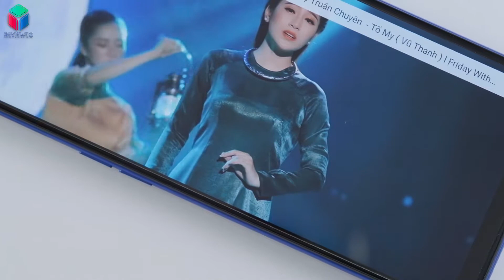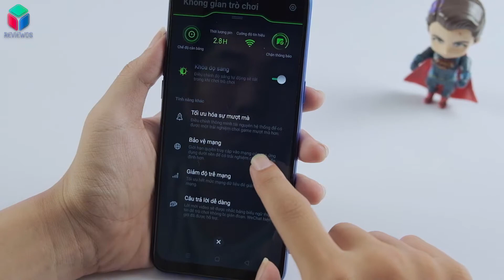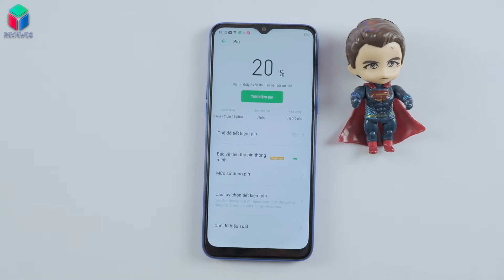REALME 5: 4 TRIỆU được gì và mất gì?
Realme 5 có mức giá từ khoảng 3.5 tới 4 triệu đồng, một phân khúc dễ chịu với nhiều người mua điện thoại. Được nhấn rất mạnh vào cụm 4 camera cùng một phần cứng ngon ở trên Realme 5. Vậy thì chiếc máy này có điểm gì không tốt hay không? Với mức giá 4 triệu bỏ ra để mua Realme 5 các bạn sẽ nhận về những gì? Realme 5 có phải là một sản phẩm ngon bổ rẻ trong tầm giá 4 triệu đồng. Tất cả những câu hỏi sẽ được trả lời qua video "Đánh giá Realme 5: Cái giá của 4 TRIỆU"